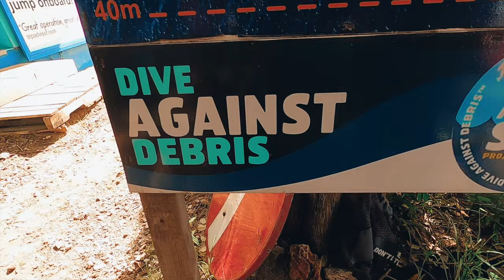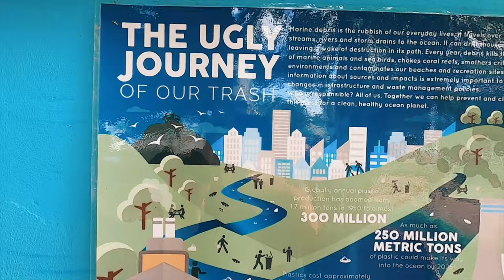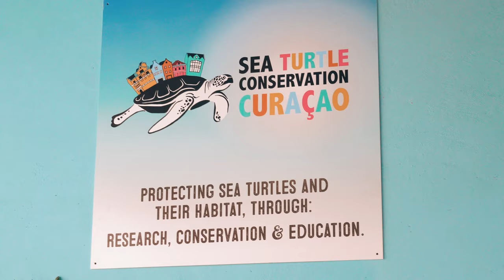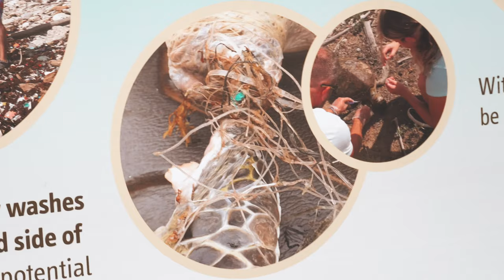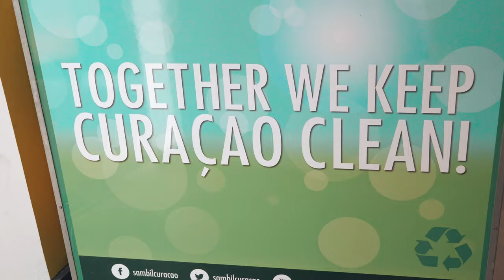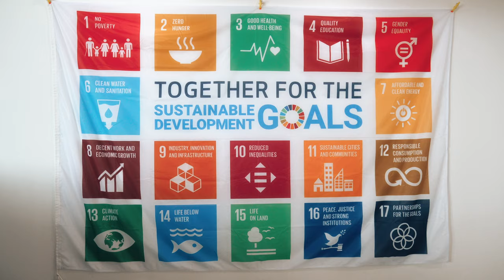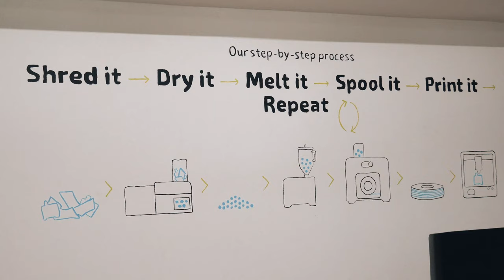Sea Turtle Conservation in Curacao | Saving Sea Turtles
Today we're showing you some of the sea turtle conservation efforts on the island of Curacao. As we visit every country in the world, we think it's important to highlight efforts made to make our planet livable. From reef cleanups with PADI Project Aware and coral restoration to sea turtle conservation programs to recycled plastic with Green Phenix, Curaçao is making valiant efforts to keep the oceans clean and healthy. Thank you to Sabine for sharing your amazing story and how you've dedicated your life to helping to save the oceans.

0:00 Intro
0:30 Project Aware Reef Cleanup
1:25 Coral Restoration Curaçao
1:56 Curaçao's Resident Sea Turtles
3:23 Sea Turtle Conservation Curaçao
5:43 Green Phenix

— In het Nederlands —

Behoud van zeeschildpadden op Curaçao | Zeeschildpadden redden

Vandaag laten we u enkele van de inspanningen voor het behoud van zeeschildpadden op het eiland Curaçao zien. Omdat we elk land ter wereld bezoeken, vinden we het belangrijk om de inspanningen te benadrukken die zijn geleverd om onze planeet leefbaar te maken. Curaçao levert moedige inspanningen om de oceanen schoon en gezond te houden, van rifopruimingen met PADI Project Aware en koraalherstel tot programma's voor het behoud van zeeschildpadden tot gerecycled plastic met Green Phenix. Bedankt aan Sabine voor het delen van je geweldige verhaal en hoe je je leven hebt gewijd aan het helpen redden van de oceanen.

Klik op de onderstaande links voor meer informatie en om te doneren aan de programma's die in deze video worden genoemd:

Wij zijn Hayden en Aaron Hall, ook wel bekend als de Vegan Voyagers, en we hebben alles verkocht wat we bezaten om in elk land ter wereld op zoek te gaan naar het beste veganistische eten! Elke zondag brengen we een nieuwe video uit met onder meer veganistische foodtours en reisvlogs.